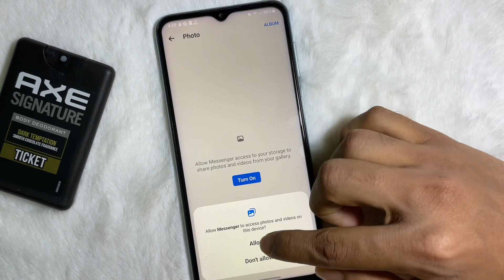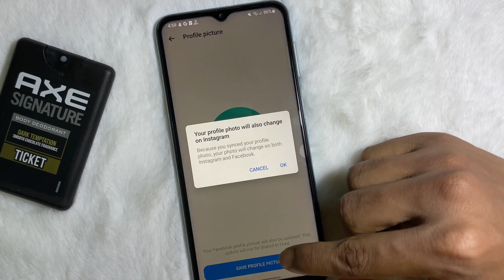How To Change Messenger Profile Picture Without Facebook Application - Full Guide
How To Change Messenger Profile Picture Without Facebook Application (2023)

You can update the profile picture on Messenger without the help of Facebook.

There’s no need to change your Facebook profile picture if you just want to update your Messenger photo. Just open the Messenger app and tap on your profile picture in the top left corner. From there, you can choose to take a new photo or select one from your camera roll.